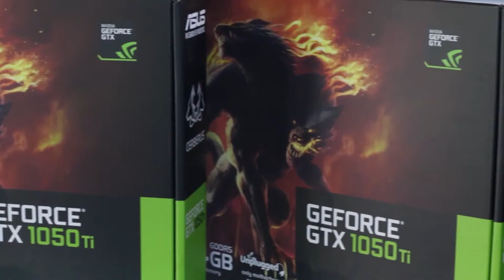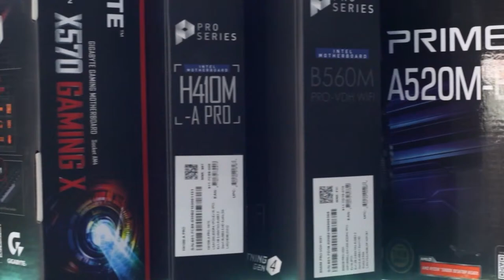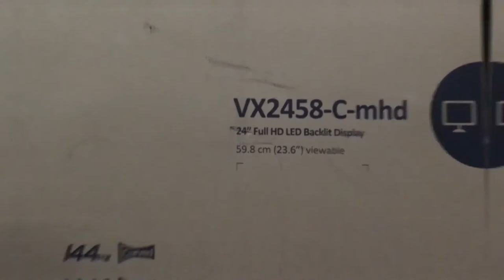A Plague Tale Requiem Part 4 - මීයන්, කළු මරණය හා යුද්ධය